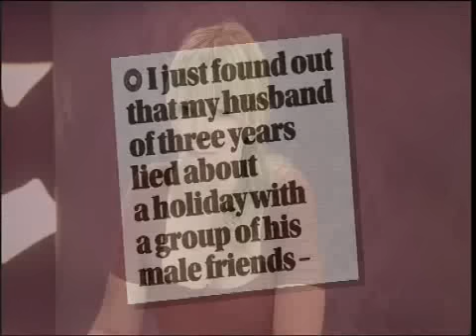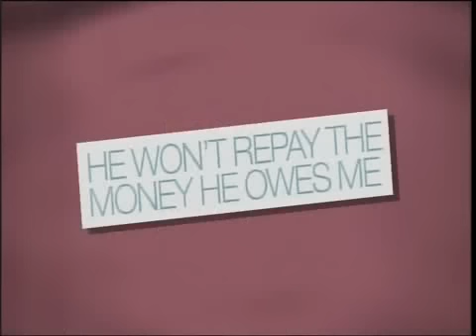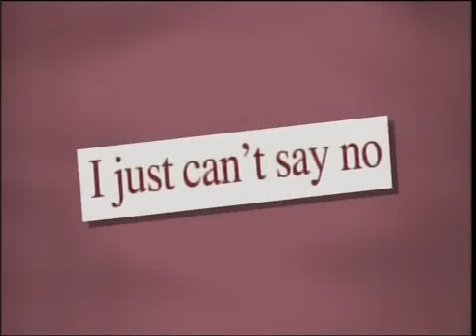Loose Women | If I Were You... | 26th May 2010